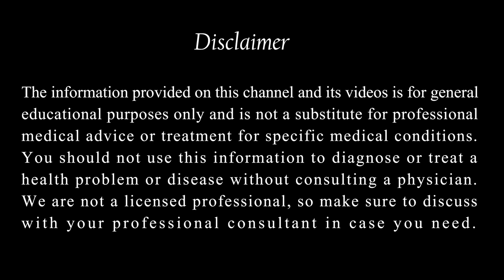BEST WAY To Reduce HEAT STRESS | 2 நிமிடத்தில் உடல் சூட்டை போக்கலாம் | 2 Minutes Remedy /HEATSTRESS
Every individual has their own unique distinguished body temperatures. Some may experience body heat to a higher level depending on a number of factors that are external and internal. This video contains the 100% natural remedy to reduce heat stress / body heat. Heat stress when left untreated, leads to severe hair loss, sleeplessness, indigestion, acidity, gas etc.,